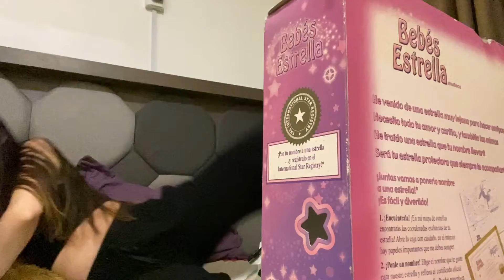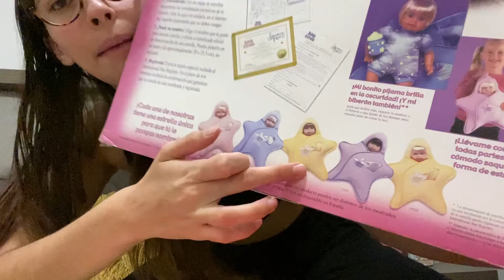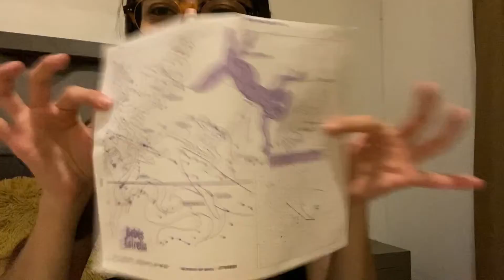UNBOXING 🫶🏻 + mi día como mamá